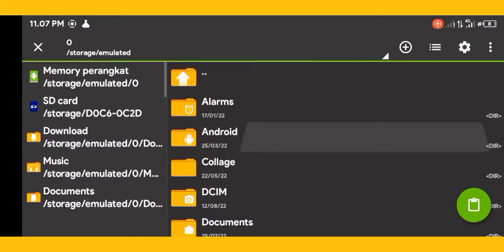expired 0105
script skin chou,script skin schou stun,script skin chou hero,script skin stun,script skin chou no password,full effect,full sound,patch terbaru

Perangkat recording :
•Infinix hot 10s (4/64) (nabung beli sendiri)

Alat Recording:
•Xrecorder (bawaan hp gabisa record audio internal)

Alat Editing:
•Pixellab, PicsayPro, Photoshop, PicsArt (gratis)
•VideoMaker, KineMaster (gabisa ngedit jedag jedug)

 •Intro
GTA San Andreas Theme Loli Song
 •Outro
「Dangdut_Funkot Remix」Bon Appétit♡S (MiKO. Funkot Bootleg)

_____Media Sosial_____

•SnackVideo:
Ya Terserah_3344

•Target watch time:
50 jam tayang ☑️
100 jam tayang ☑️
500 jam tayang ✖️
1000 jam tayang ✖️
1500 jam tayang ✖️
2000 jam tayang ✖️
2500 jam tayang ✖️
3000 jam tayang ✖️
3250 jam tayang ✖️
3500 jam tayang ✖️
3750 jam tayang ✖️
4000 jam tayang ✖️